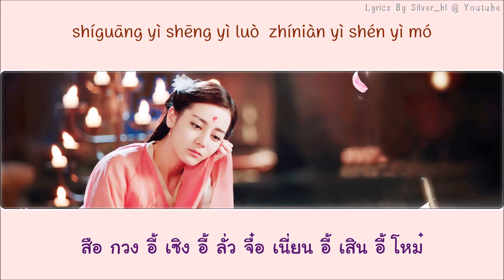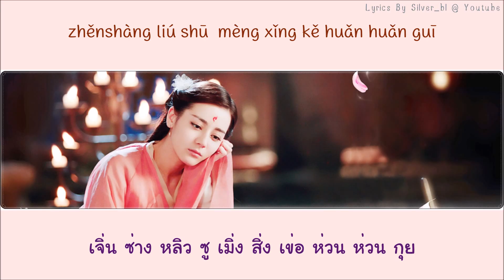[เนื้อเพลง] เพลงเปิด สามชาติสามภพลิขิตเหนือเขนย (枕邊人)